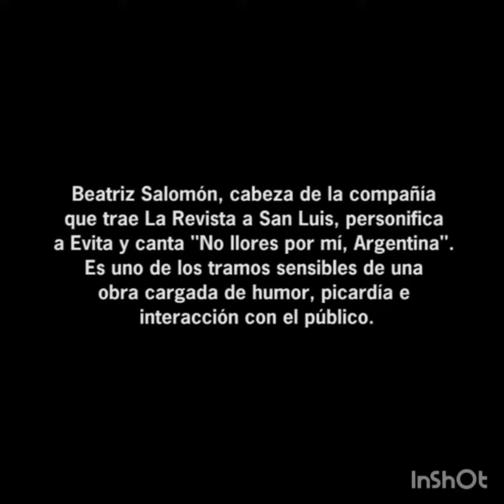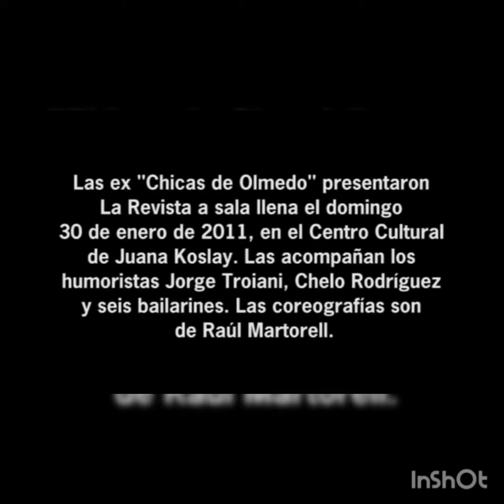Beatriz Salomón cantó No llores por mí Argentina | San Luis | 2011